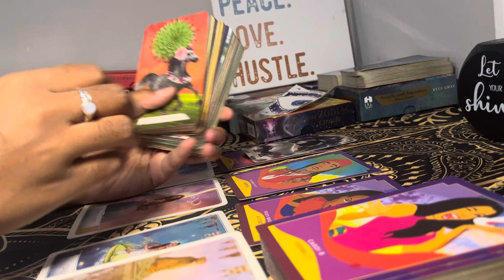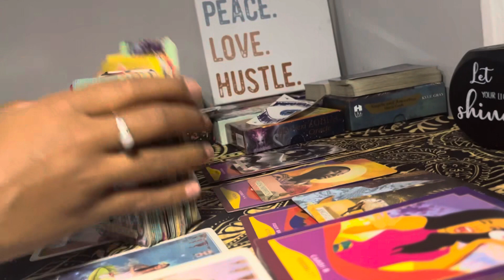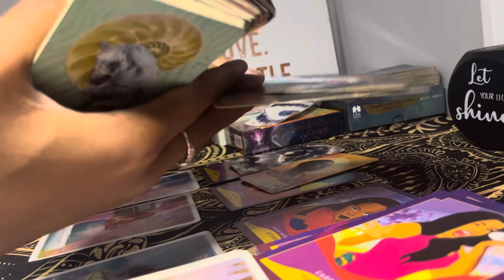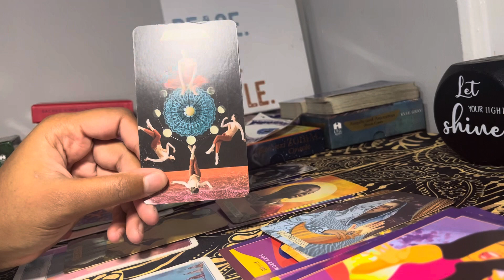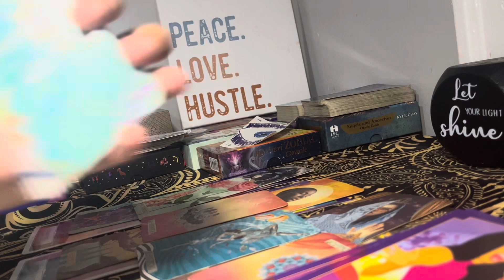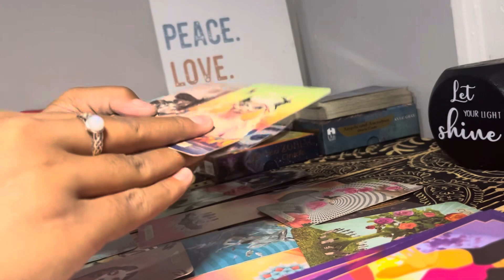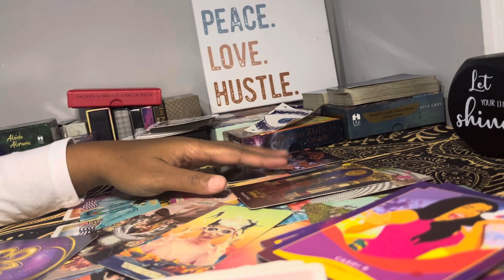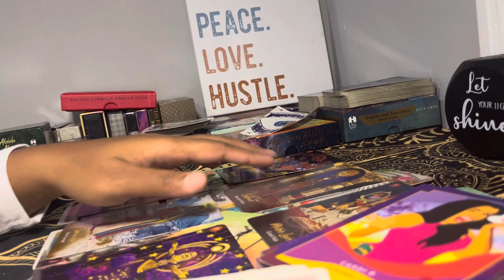HIDDEN TREASURE 🤩 WHATS MEANT 444 YOU🤞🏽 WILL FIND YOU🫡🙏🏽✨ BUCKLE UP BUTTERCUP😘 YOU DESERVE IT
ANY EVIL EYE BEING SENT TO ME OR MY DIVINE COLLECTIVE WILL BE SENT BACK x1000😙🧿🧿🧿🪬🙈 Amen Asè 🌬️✨

Welcome to Perfectly Imperfect Alignment 🥰
Here we get those Chakras Aligned ✅🥰🚦

Other YouTube Channel is DIVINE COURT TAROT⚖️🧿

-Monthly Zodiac Readings/Predictions🔮

-Ancestor Messages🪶